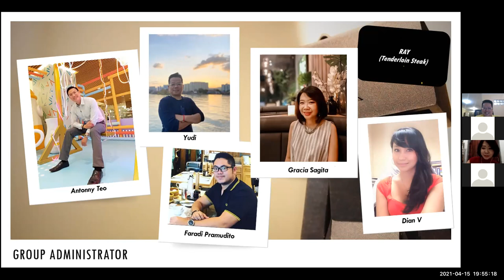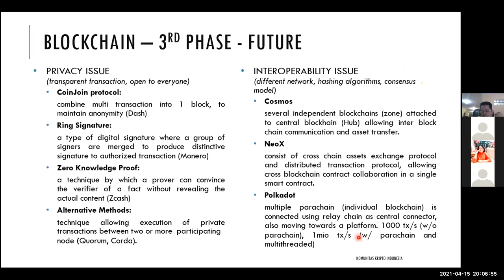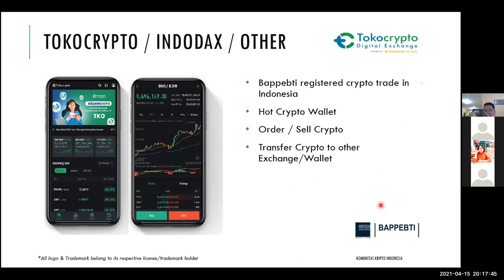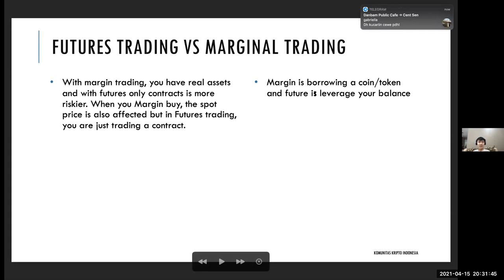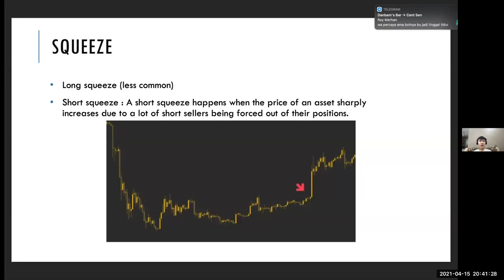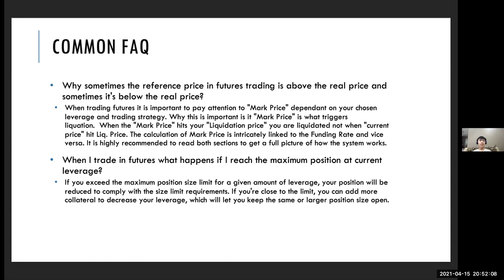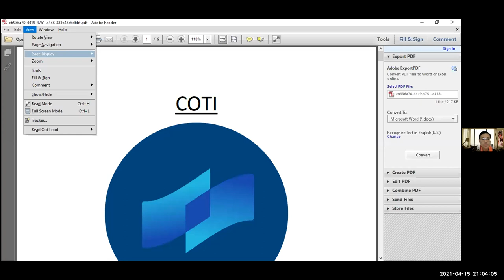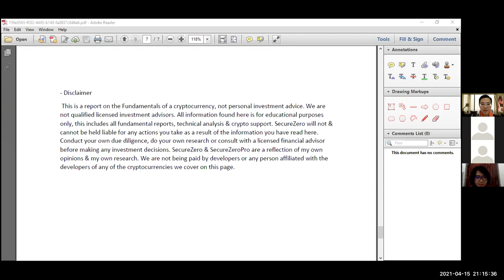Introduction to Crypto / Blockchain and How To Trade Futures in Binance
Introduction to Crypto / Blockchain - Yudi
How to Trade Futures in Binance - Vincent

Zoom sharing session from:
Komunitas Crypto / Kripto Indonesia

Video in Bahasa Indonesia